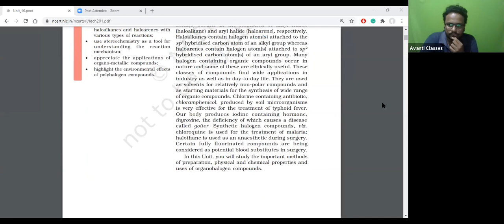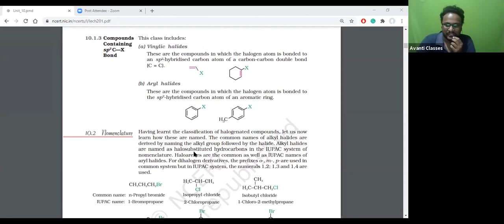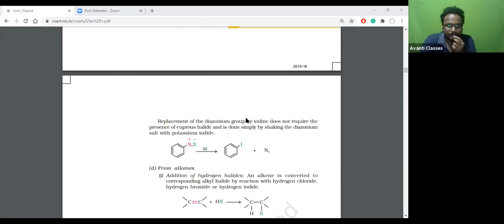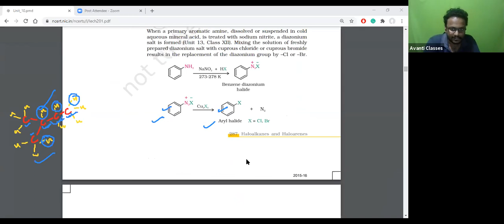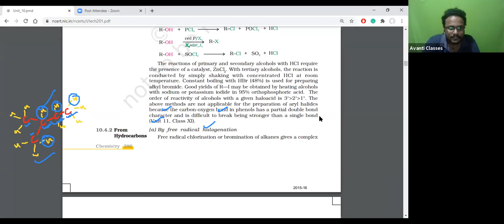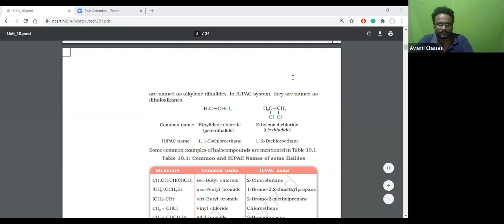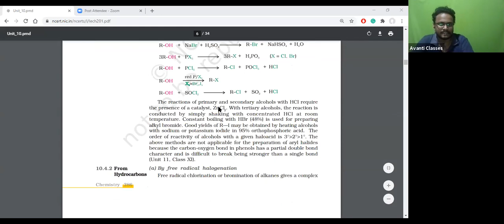Class-12th, Chemistry By Nilabh Sir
Oct 27, 2020 09:00 AM